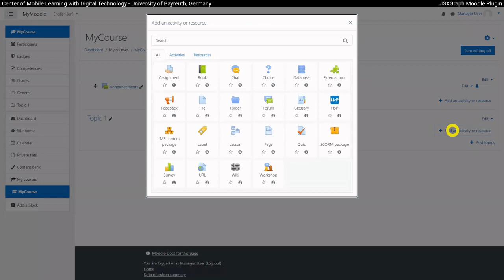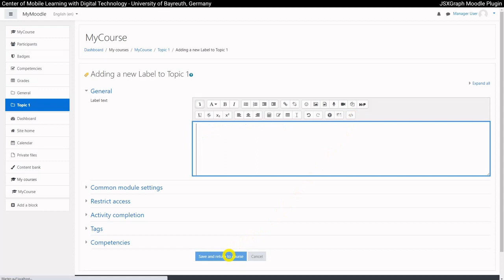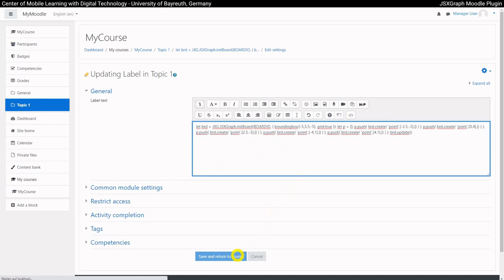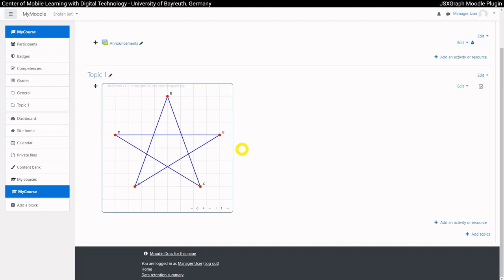JSXGraph Moodle Plugin – Verwendung